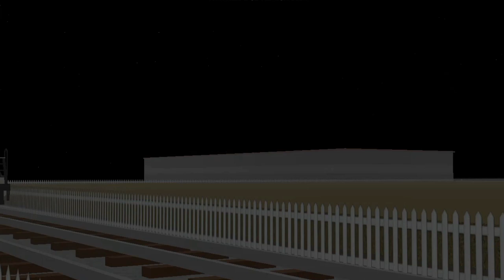Train is a comin: S&W MV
FUCKING COCK DICK SUCKER CUM FART ANIME TITS